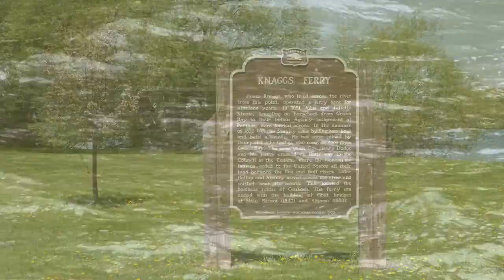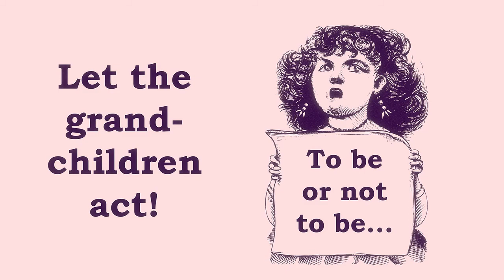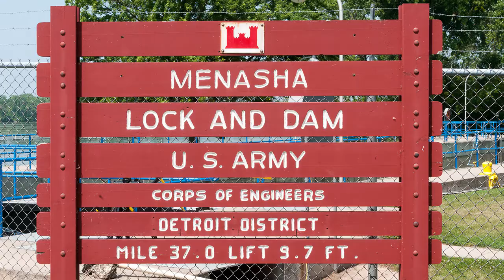Lake Winnebago, WI, Circle Tours - Excellent Adventures in the Old Northwest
The first video in our "Excellent Adventures In The Old Northwest" series explains what you can expect from our ebook tours that can be followed on your mobile device as you travel, or as virtual tours if you're homebound.  The Lake Winnebago series will cover Lake Winnebago's East and West Shores (V1&6), Fond du Lac (V5), Lake Winnebago, the Glacier and the Niagara Escarpment (V2), Native Americans and Mounds (V3), the Old Military Road (V4), and Additional Activities and Plays (V7)  in seven volumes.  We will post additional video highlights and movies as we progress.